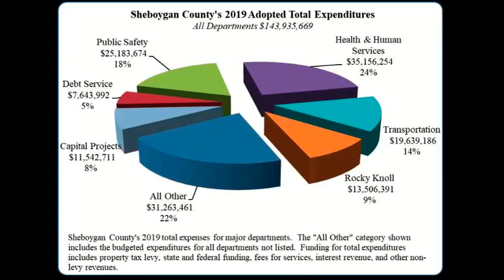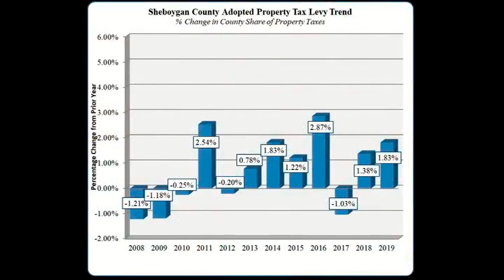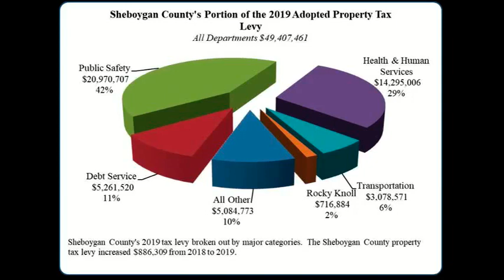SCGWFY 212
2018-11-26 Wendy A. Charnon Finance Department